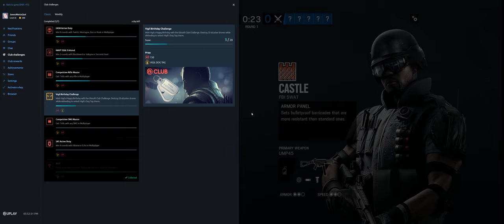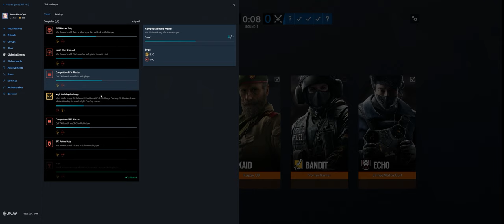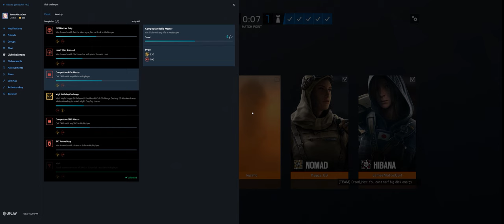Rainbow Six Siege + Part 3200 + Kanal TDM Secure + Wind Bastion pcgaming crew